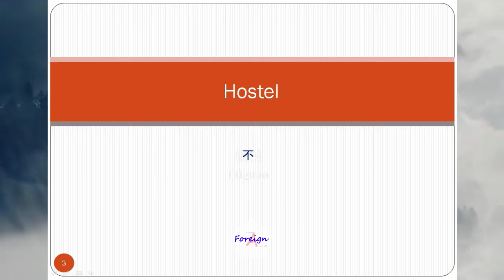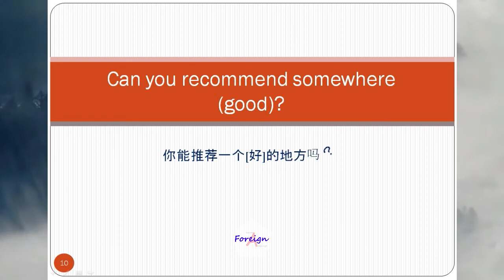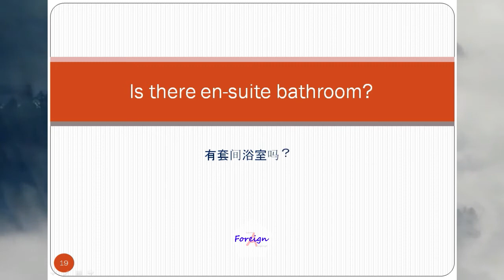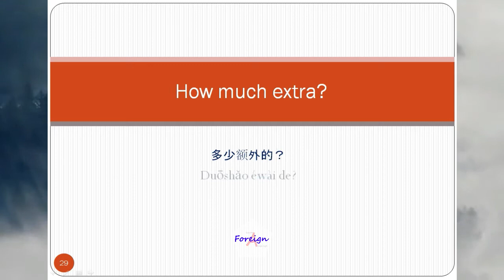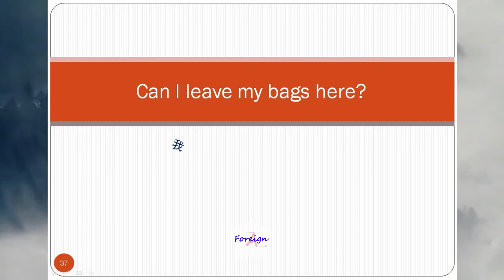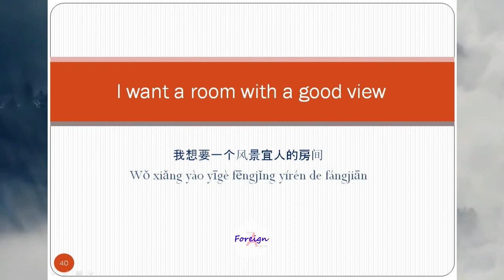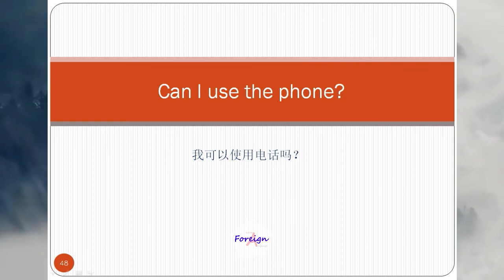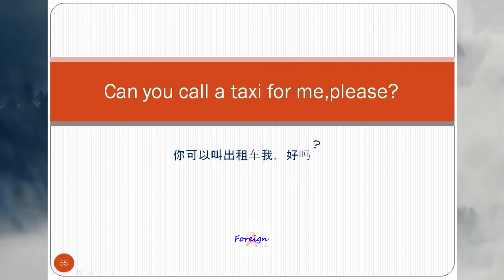Learn Chinese A to Z – Accommodation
Learn Chinese Language day 8 of 21. This is the "ACCOMMODATION" Lesson 8. "Learn Chinese language" conversational skills with this channel A to Z. Chinese is one of the six official languages of the United Nations and one of the most spoken languages on the planet. This course will teach you the basics of spoken Chinese. Learn a foreign language will help you to learn "Chinese Language" keep in touch with us. "Learn Chinese" and do conversation with Chinese people very easily.

Thanks